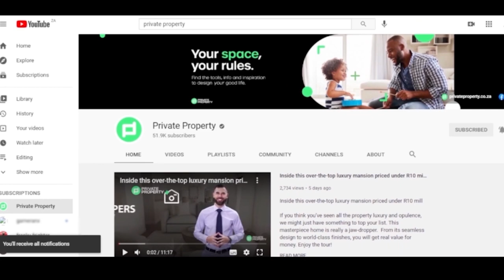East London’s most unique and superbly designed properties | The Show House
00:00

01:00

02:28

04:05

05:21